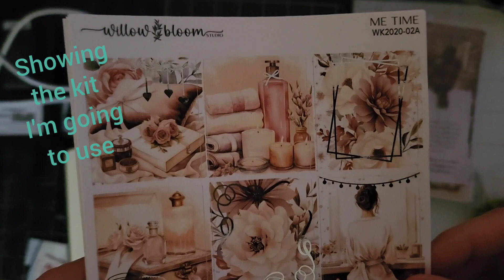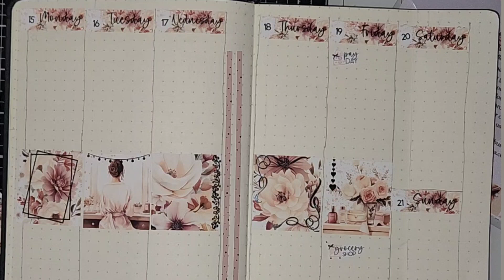First spread in my creative journal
I put some of the guitar stumming my son did and sped up this video of my first spread in my creative journal.  I'll have a full video on what I'm doing with it later, a flip though, and process video.

Stickers are from Willow Bloom Studio. They were a $5 foil Friday deal!

The journal is from Meijer.